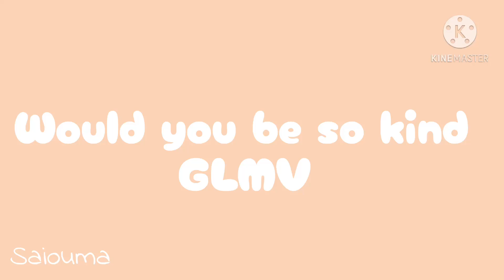Would You Be So Kind||GLMV||Danganronpa V3||Gacha Club||saiouma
Hope you enjoy the video sorry I have not posted much I’ve been busy 😅
And if you have any video ideas comment them below
And have a great rest of your day/ night/ afternoon 💕